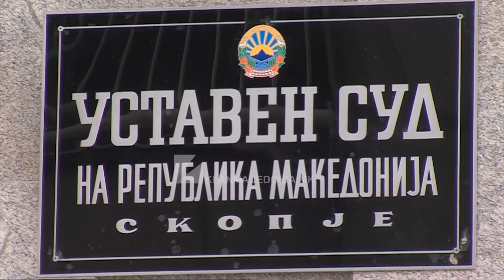REFUZOHET PROPOZIMI PËR PREZANTIM PUBLIK TË KANDIDATËVE PËR GJYKATËS KUSHTETUES